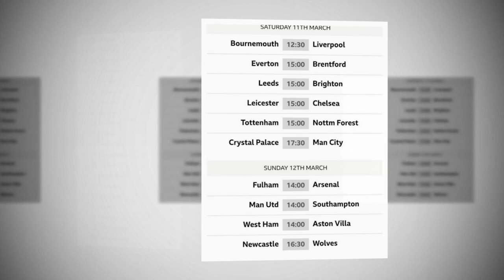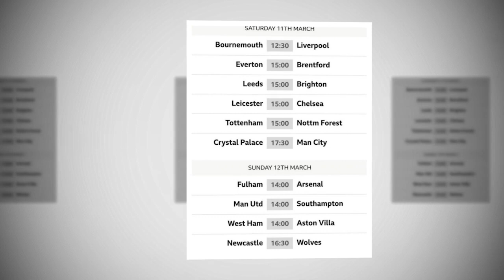ዩሮፓ ሊግ ከመድፉ የፕሪሚየር ሊግ ዋንጫ ህልም ፊት የቆመው ፈተና ወይስ ዕድል? Gunners next adventure Fulham ልዩ ዘገባ